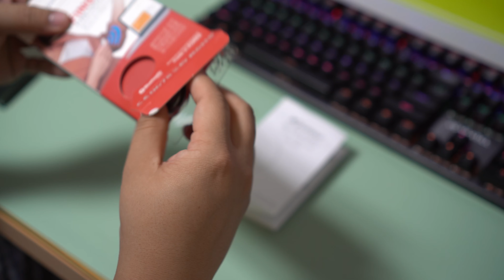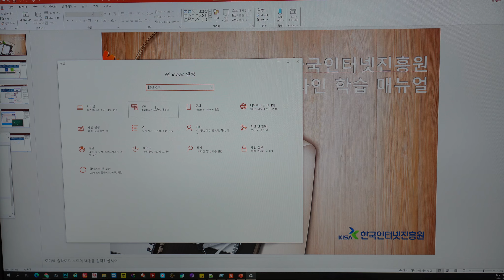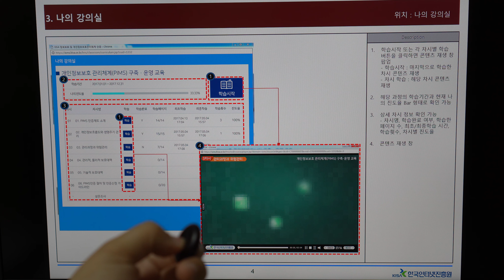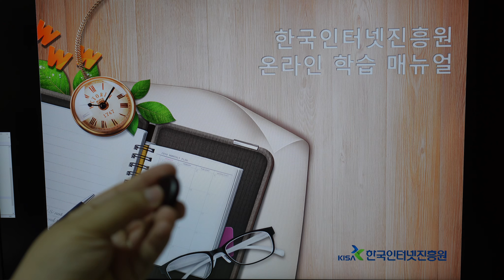프리젠테이션 발표와 인터넷 강의를 위한 엑스포인터의 핑거프리젠터 XSC100F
안녕하십니까? 백살왕자입니다.

IT업계에 종사를 하면서 불가피하게 파워포인터로 보고를 할때가 있는데요.
최근에는 발표자를 도와서 PPT를 대신 넘겨주는 서포터 역할을 했어요.
연습을 안해서 그런지 발표자와 사인이 안맞아 빠르게 넘어가거나 이야기 할때까지 안넘기고 있을때가 있어 조금은 난감 했었습니다.

오늘은 이러한 상황에 발표자가 직접 PPT를 쉽고 간편하게 조작할 수 있도록 해주는 능률 쑥쑥 아이템에 대해 이야기 해보려고 해요.

도착한 제품은 바로 xpointer 의 핑거프리젠터
XSC100F 모델이에요.

일단 개봉을 해볼게요.
뽁뽁이로 튼실하게 포장이 되어 있어요.

  핑거프리젠터의 큰 특징은 바로 조작이 쉽고 간편하다는거예요.
 그리고 작은 사이즈로 휴대하기도 좋아요..

 구성품은 핑거프리젠터 본체와 수은 전지예요.
 별매품으로 실리콘 케이스도 있어요.
배터리를 넣는건 아주 간편해요.요로케 요로케 하면 배터리 장착 끝
조작 하는 버튼은 가운데 버튼 한개이며 오른쪽으로 전원 표시 LED가 있어요.
블루투스 4.0LE 방식으로 최대 사용거리는 개방 공간에서 약 20미터 정도예요.
배터리 사용시간은 연속 사용기준 180시간 정도 사용이 가능하다고 해요.

 한번 연결을 해보겠습니다.
 처음에는 핑거프리젠터의 가운데 버튼을 두번 누르면 LED가 깜빡거리며 블루투스 페어링 대기 상태예요.
 블루투스가 지원되는 데스크탑, 스마트폰, 태블릿 , 노트북에서 연결이 가능한데요.XSC100F 모델이 표시되면 선택 해주면
 연결이 끝나요.

자 파워포인트 하나를 실행 해볼게요.
버튼을 한번 누르면 다음장으로 이동하고, 두번 누르면 이전장으로 다시 이동해요.
그리고 버튼을 계속 누르고 있으면 블랙 스크린 으로 변해요.
연결과 조작이 참 쉽고 간편해요.

지금까지  xpointer 핑거프리젠터 에 대해 이야기 해보았는데요.
발표나 인터넷 강의등 프리젠테이션을 많이 사용하는 분에게 능률 쑥쑥 좋은 아이템인것 같아요.

지금까지 백살왕자였습니다.
감사합니다~!